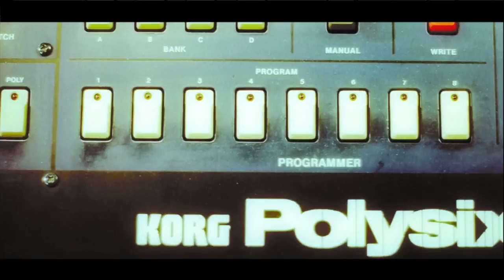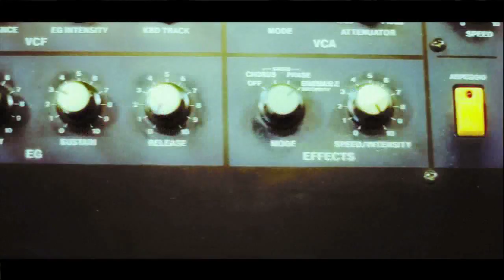BLESS " GENERATION " //////// OFFICIAL MUSIC VIDEO | ELECTRO HOUSE HIP HOP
Bless " GENERATION" is the second official single off the NIGHT BEFORE EP.

Available on Aquarius Records/ Platinumberg ENT.
Produced by Sound Machine.
Video by Sixteen Pads Films.